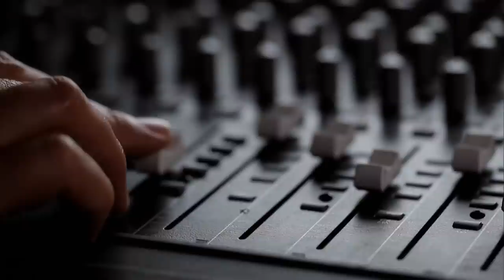Marco Pigossi, Adriana Esteves e mais elenco no fim de ano da Globo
♫Hoje é um novo dia (...)♫
Tem talento surgindo por todo o Brasil.
Vem aí 2015. O ano dos 50 anos da Globo.